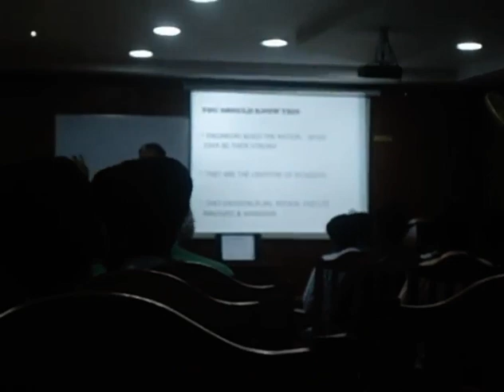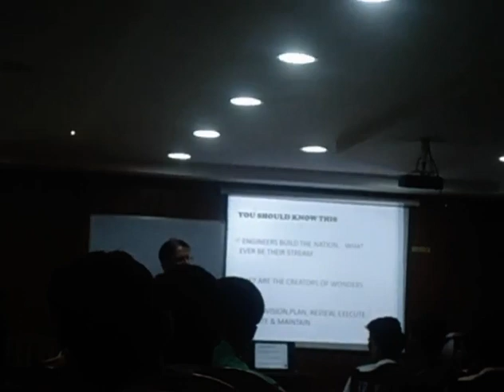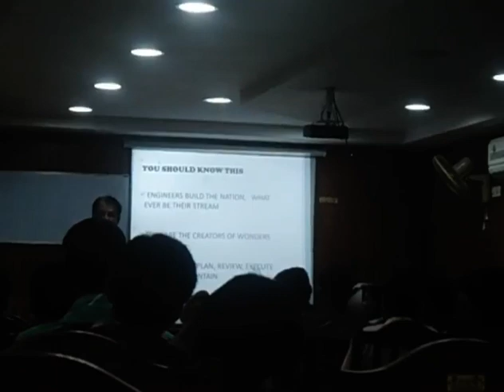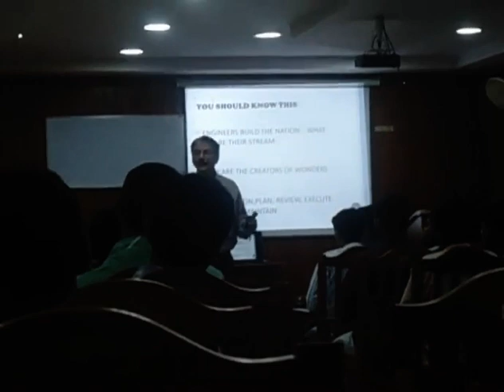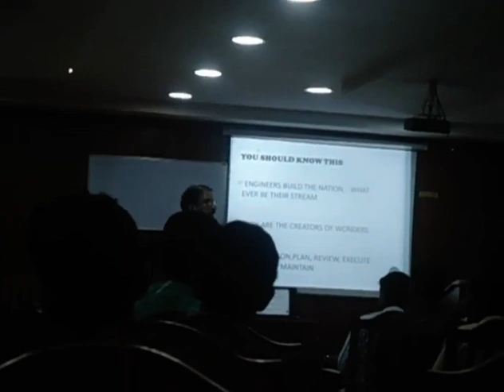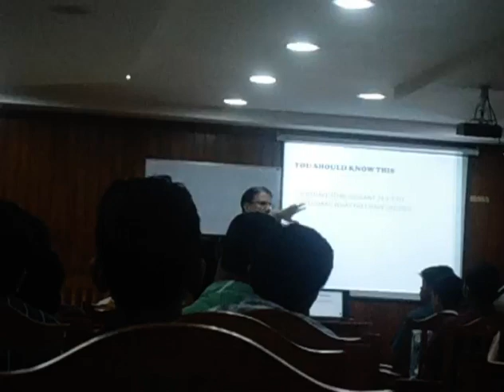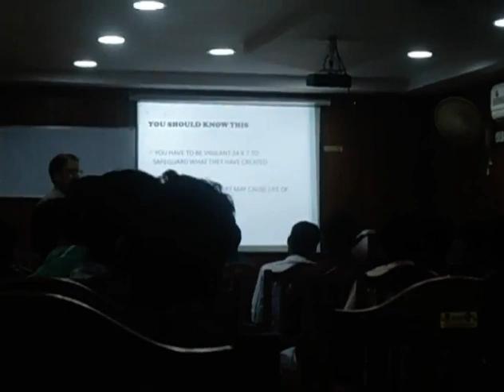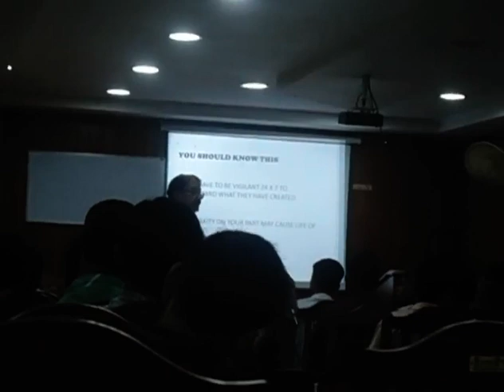CAREER GUIDANCE PROGRAMME - 24/09/2012 and 25/09/2012 - GCE Kannur : part 3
CAREER GUIDANCE PROGRAMME - 24/09/2012 and 25/09/2012
Government College of Engineering Kannur
Resource person:
Rtn. PHF.Dr. N.R U.K Kartha M.Sc (Engineering), MBA, AMT, PhD
(Life Member, AIMA) (Guest Faculty KITTS & Kerala Civil Service Academy)
Programme coordinator: Dr. Govindan P, Mechanical

24/09/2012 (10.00 A M -12.00 P M)
A talk for M. Tech (Advanced Manufacturing) and 7th semester B. Tech (Mechanical) students (Two hours)
Topics:
- Placement talk related to various options for Mechanical Engg. field
- Projects for Mechanical Engineering Students including M Tech (Advanced Manufacturing)
- Career guidance
- Experience with Dr. Vikram Sarabhai and Dr. A P J Abdul Kalam
24/09/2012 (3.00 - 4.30 P M)
Common placement talk for final year students (all branches - Civil Engineering, Computer Science and Engineering, Electrical and Electronics, Electronics and Communication)
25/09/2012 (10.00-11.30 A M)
- Motivation/Orientation talk for First year Mechanical Engg. students
-  How to face job interview & a mock interview?
- Development of presentation skills
- Personality Development